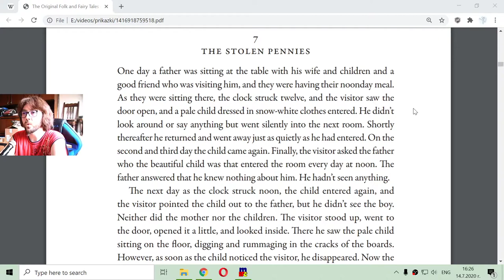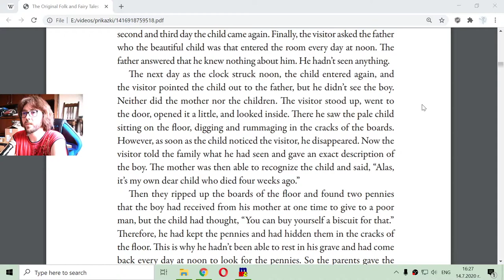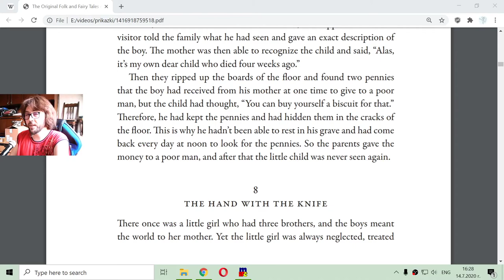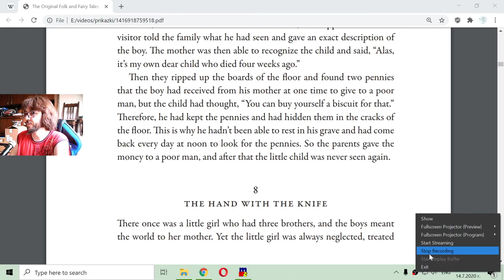The Stollen Pennies - A Fairy Tale by Brothers Grimm (Human Reading) 📖🧚‍♀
Greetings little and big kids. In this video I'm going to read the tale about The Stollen Pennies by Grimm Brothers. English practice exercise.